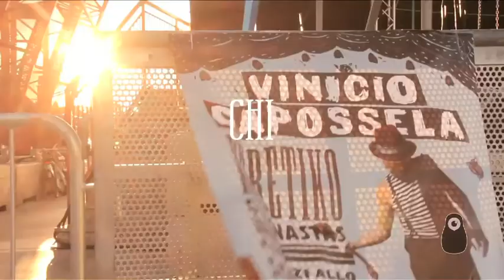W6 @ CarroPonte 2012 #04 (YANN TIERSEN Live) | Matriosca Video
Chi: Tu!
Dove: Qui!
Quando: Ora!
Cosa: Dimmi quello che vuoi.
Come: lanciando un dado.
Perché: Perché W6 è un modo nuovo di raccontare il mondo che ci circonda, il mondo che ci attraversa, e che si lascia costruire all'infinito da tutte le nostre vite.
"W6" è curiosità lasciata libera, è un romanzo corale senza nomi né cognomi, è una confessione spontanea di sé, qui e ora!

CINEMATOGRAPHERS:
Chiara Chinazzi
Chiara natalini

OPENING TITLES:
Giulia Libro